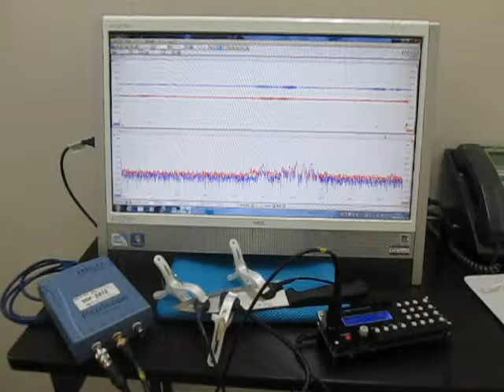超音波実験（超音波加工） Ultrasonic experiments (ultrasonic machining)